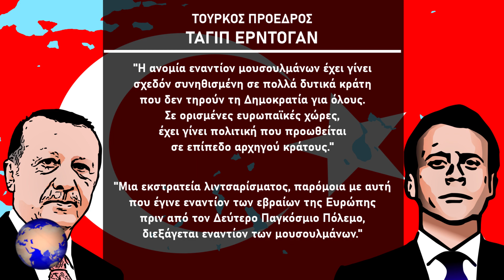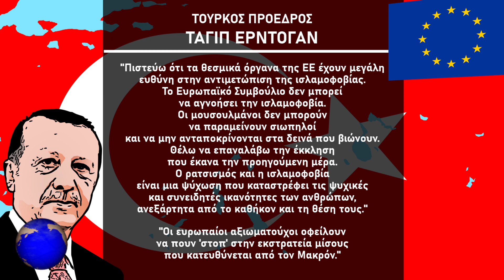ΤΟΥΡΚΙΑ | Ερντογάν για Μακρόν: Χρειάζεται ψυχίατρο - Είναι φασίστας - (26.10.2020)[Eng subs]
ΕΛΛΗΝΟΤΟΥΡΚΙΚΑ.
ΕΛΛΑΔΑ. ΤΟΥΡΚΙΑ. ΓΑΛΛΙΑ.
Όπως αναφέρουν δημοσιεύματα σε ελληνικά μέσα ενημέρωσης, τα οποία βασίζονται και σε πληροφορίες από το ΑΠΕ-ΜΠΕ και την τουρκική Daily Sabah ο Τούρκος πρόεδρος Ταγίπ Ερντογάν, κατά τη διάρκεια ομιλίας του σε εκδήλωση στην Άγκυρα και για τρίτη συνεχή ημέρα, επιτέθηκε φραστικά εναντίον του Γάλλου προέδρου Εμανουέλ Μακρόν, επαναλαμβάνοντας ότι χρειάζεται ψυχίατρο και αποκαλώντας τον φασίστα και ναζί.
Ταυτόχρονα κάλεσε τους Τούρκους πολίτες να σταματήσουν να αγοράζουν γαλλικά προϊόντα.
Πηγή: Πρώτο Θέμα, Zougla.gr, Enikos.gr, Liberal.gr, ΑΠΕ-ΜΠΕ, Daily Sabah

Greek-Turkish relations.
GREECE. TURKEY. FRANCE.
According to Greek media reports, which are also based on information from AMNA and the Turkish Daily Sabah, Turkish President Tayyip Erdogan, during a speech at a rally in Ankara and for third day in a row, verbally attacked French President Emanuel Macron, reiterating that he needed a psychiatrist and calling him a fascist and a Nazi.
At the same time, he called on Turkish citizens to stop buying French products.
Source: Proto Thema, Zougla.gr, Enikos.gr, Liberal.gr, AMNA, Daily Sabah